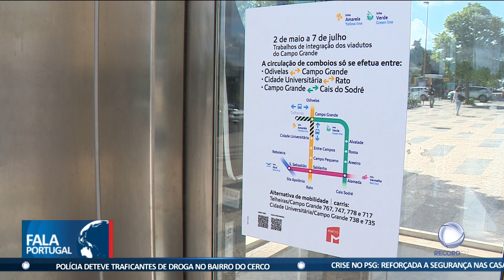Obras no metro de Lisboa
Vão ser precisos mais de dois meses para que as obras do metro do Campo Grande, em Lisboa, fiquem concluídas. Uma situação que obrigou os passageiros a adotarem novas rotinas.